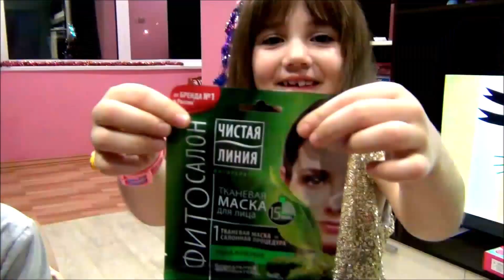Sasha pretend play with dressup and makeup toys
Sasha plays in a beauty salon. But playing with dolls is not interesting. Sasha calls Dima to play with her. The girl makes Dima a face mask and her brother suffers. But when the girl gets makeup, Dima can not stand ...

Hello! My name is Sasha I am 6 years old! And this is my kids channel Kids Sasha Show. I am very kind, cheerful and, like all children, I adore toys and sweets !!! I like to shoot a video for you! I really like the channel ✿ Kids Diana Show, so some of my videos are like Diana videos !!! Hope you enjoyed my videos !